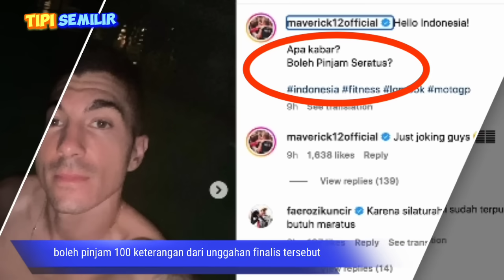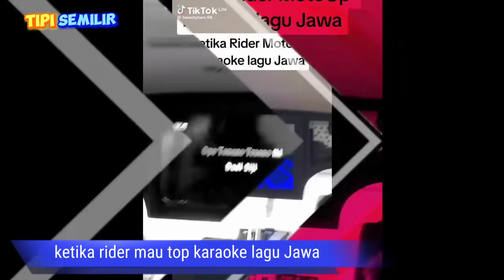Sudah Seperti Bukan Tamu! Para Pembalap MotoGP Sudah Mulai Melokal Dan Berbaur Dengan Warga Lombok